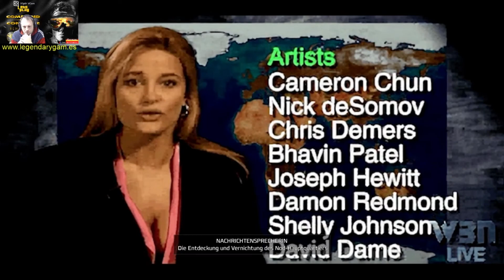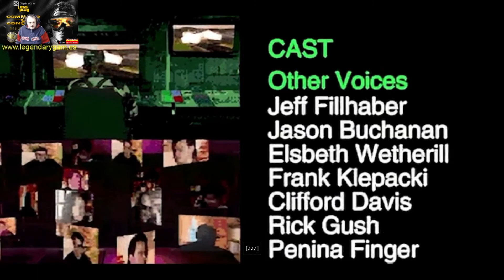Command & Conquer Remastered - C&C 1 - Der Tiberiumkonflikt - GDI Mission 15 - Let's Play Kampagne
Die neuesten Geheimdienstreporte sind sich einig - Kane ist im geheimen Tempel von NOD, mitten in Sarajevo - die von der Bruderschaft von NOD zur Festung ausgebaute Gegend muss in einer letzten Kraftanstrengung von der GDI erobert werden, damit die Sekte auf dem europäischen Kontinent endgültig neutralisiert werden kann.
Du magst Podcasts und kannst nicht genug von der C&C Serie bekommen? in unsere kostenfreie Episode zum Meilenstein der Echtzeitstrategie rein. Wir beleuchten die Anfänge, die Höhepunkte aber auch den bitteren Abgesang der Serie mit Tiberian Twilight - und wünschen euch viel Spaß beim anhören!